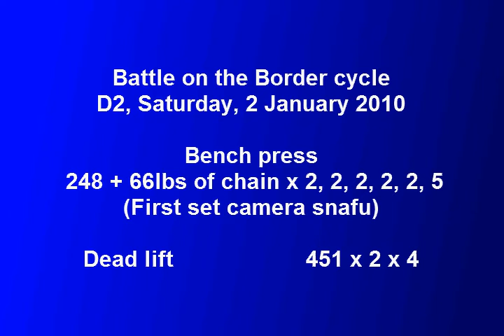Powerlifting Battle on the Border D2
Added chains to bench for "heavy days" on fridays.  Bottom is ~80%, top is ~87% or so.  Hauled it through dead lifts this first wave of the dead lift cycle.  Went well.  Monday we will see if we can squat correctly.

Bench press
44 x 25,    132 x 6,    215 x 2,
add 66 lbs of chain,  248 at bottom, 281 at top
x 2, 2, 2, 2, 2, 5

Dead lift
overhand grip     143 x 8,    231 x 4,    341 x 2
mix grip     451 x 2, 2, 2, 2

Chest supported rows
50 x 5,    125 x 5,    135 x 5,    145 x 5,    155 x 3,    100 x 8

Front pulldowns (with slight backward lean to hit mid-back/rear delt more)
100 x 12,    120 x 8, x 8

Seated knee-ups (super set with back work)
+ 25 x 10, x 8, x 8, x 6

Push-ups
- x 30